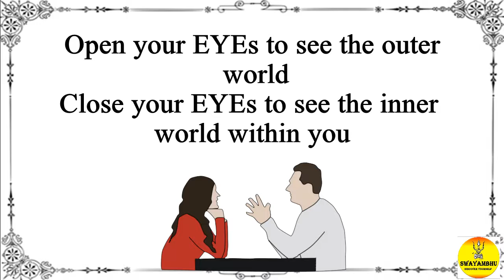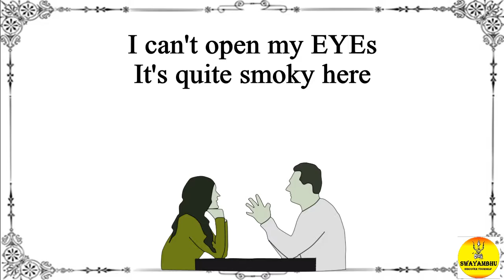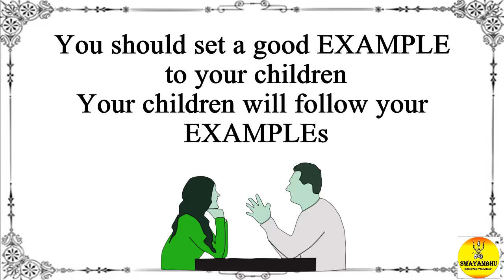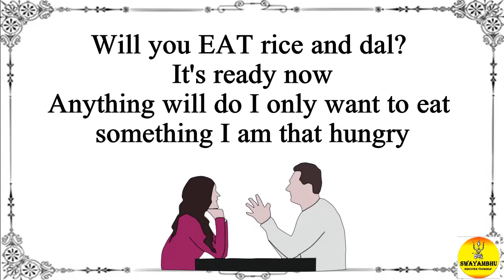[ FOCUS III] Lesson 87 :- Easy English Learning for Beginners/English Made Simple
The third series of videos with concentration on the the next 300 most important words in the vocabulary.
We are done with 200 words and now we continue this journey for the remaining words
Come join this journey study learn read and observe